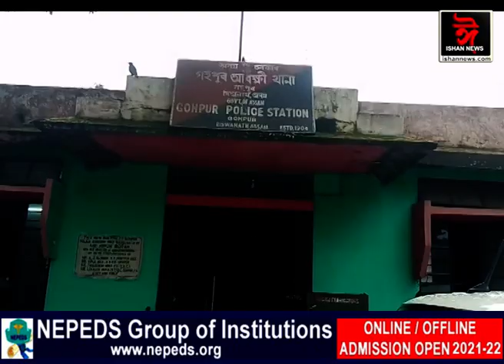পুৱাই গহপুৰত কিয় লাগিল হাহাকাৰ?